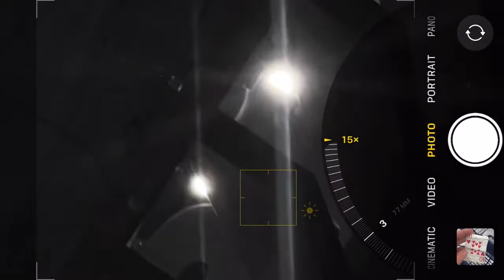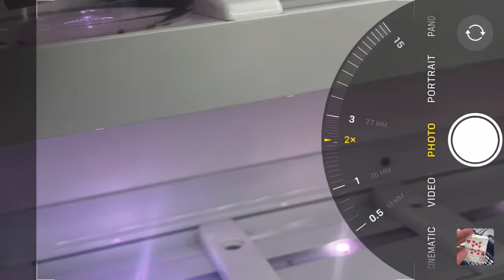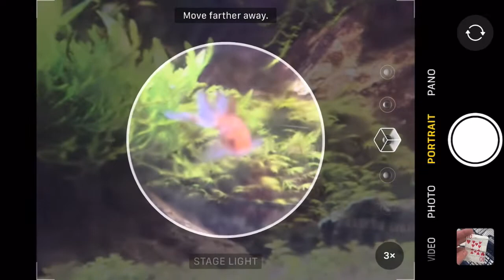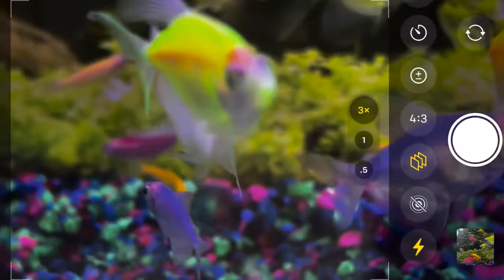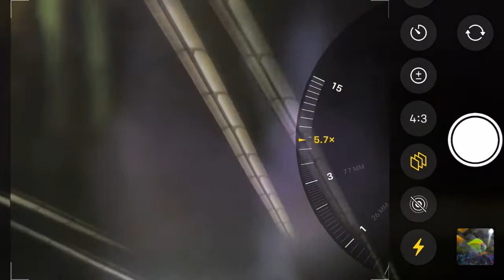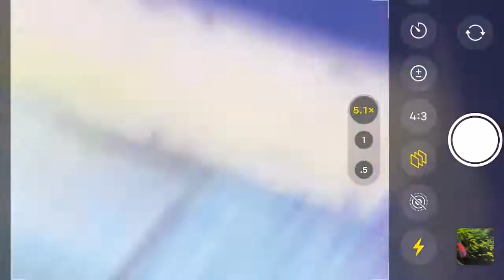GOING TO MARRY A BIG FISH 🐠